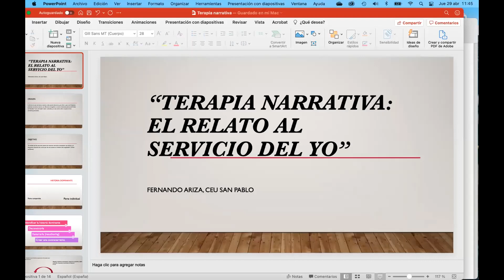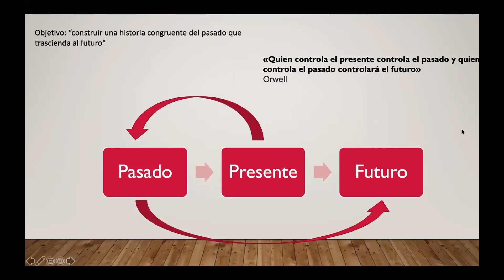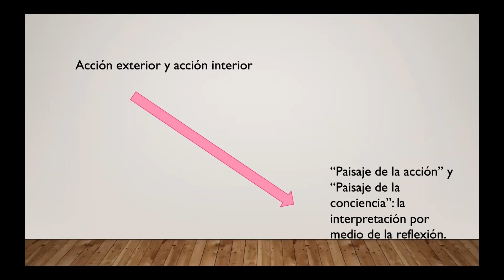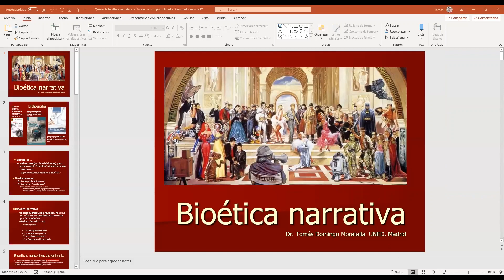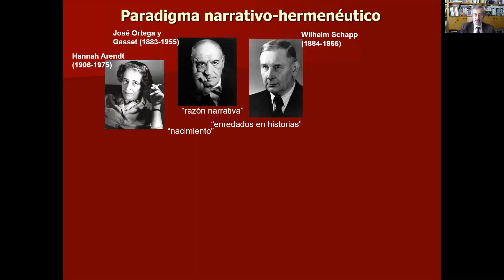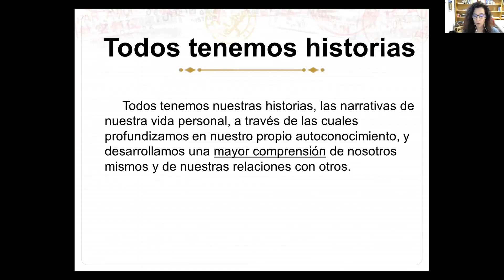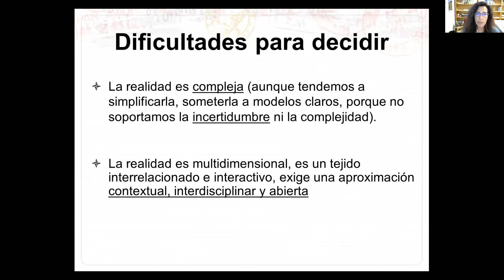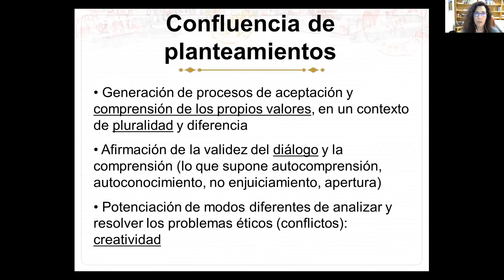Simposio Medicina Narrativa (2021): F. ARIZA; M. HERRERO y L. FEITO.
El IX Simposio de Humanidades Médicas continúa con una breve ronda de preguntas y las ponencias:

-  ``Terapia narrativa: El relato al servicio del yo´´.  por Fernando Ariza González, Universidad Ceu San Pablo.
- ``60 Años Después de Laín Entralgo: La palabra terapéutica en la antigüedad clásica´´.  por el Dr Miguel Herrer de Jáuregui, UCM
- “Bioética Narrativa: Deliberación y responsabilidad” por la Dra. Lydia Feito, Doctora en Filosofía, UCM